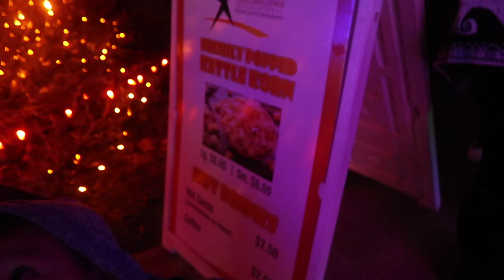HOLIDAY LIGHTS 2018 | VLOG